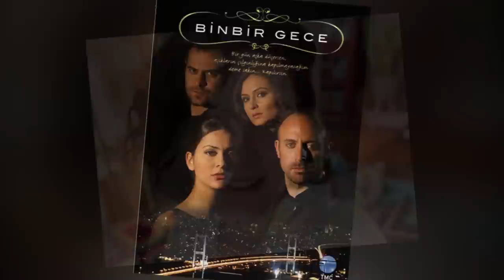10 Actrices Turcas y su Vida Cotidiana en 2023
¿Te has preguntado alguna vez cómo viven las actrices turcas fuera de la pantalla? ¡En este video, te llevamos dentro de la vida cotidiana de las 10 mejores actrices turcas en el 2023! Desde sus pasatiempos hasta sus lugares favoritos para comer, descubrirás cosas interesantes sobre estas talentosas mujeres que han cautivado a millones en las novelas turcas en español, series turcas en español, telenovelas turcas en español 2022, series turcas en español 2023, series turcas 2023 en español, nuevas series turcas 2023, novelas turcas, series turcas románticas en español, nueva serie turca en español y más. También te mantendremos actualizado con las últimas noticias de Turquía, incluyendo el terremoto en Turquía y el pequeño tsunami en una ciudad costera turca. ¡No te pierdas este emocionante vistazo a las vidas de las actrices turcas más populares!

TAMBIÉN TE GUSTARÁN ESTOS VIDEOS